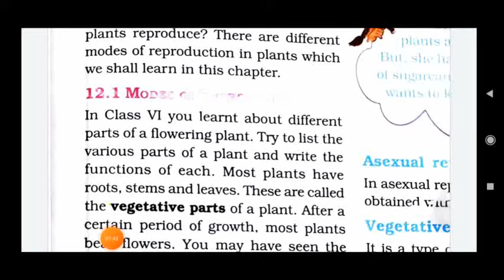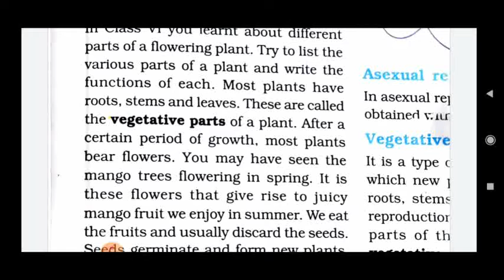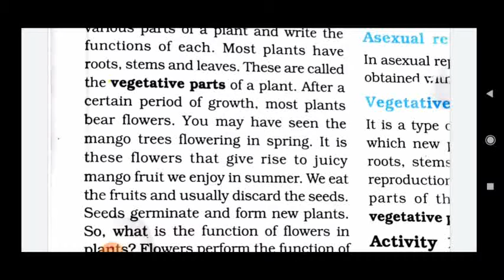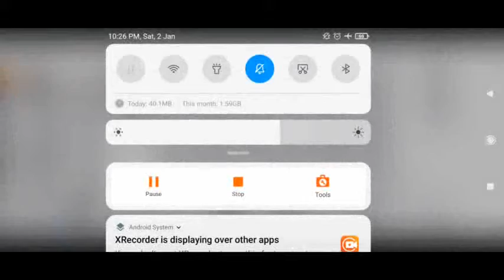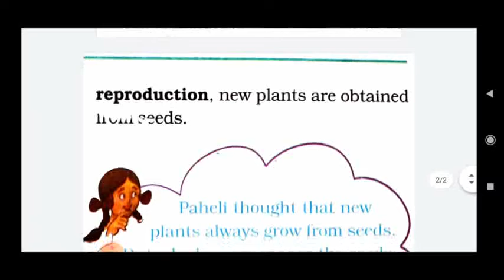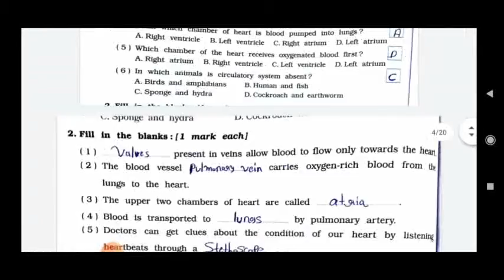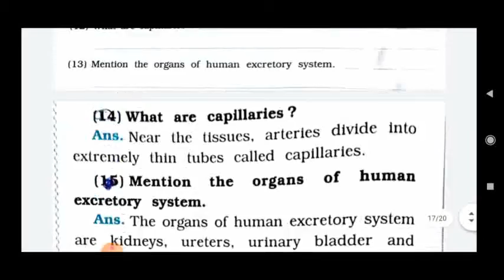Class 7th Science